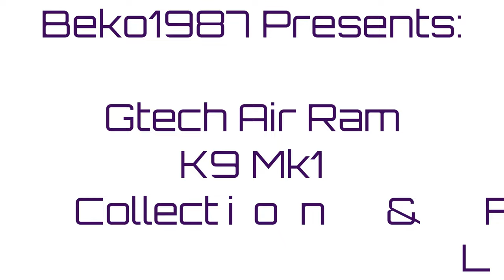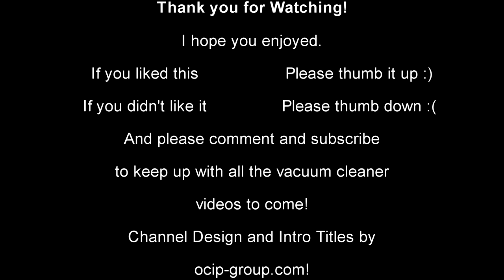The CHEAPEST Gtech Air Ram K9 (Mk1) EVER?? Collection and FIRST LOOK!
I went on a little cruise the other day, to collect possibly the cheapest one of these I have ever seen! What are we looking at? The gtech Air Ram.